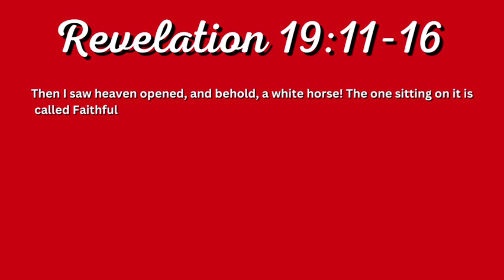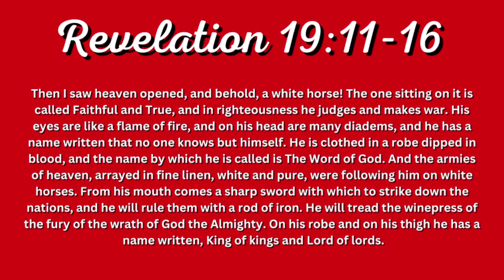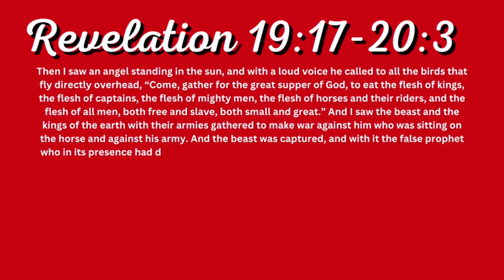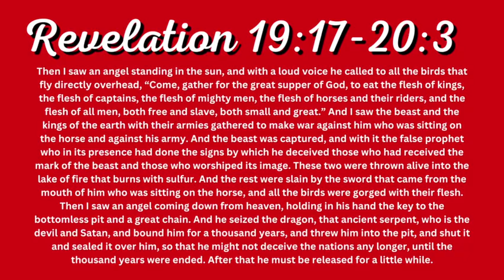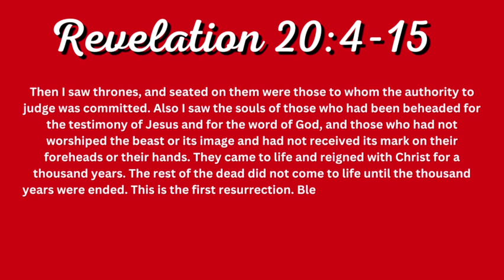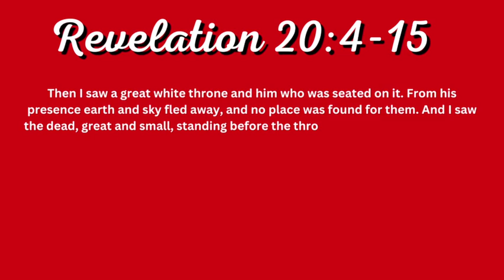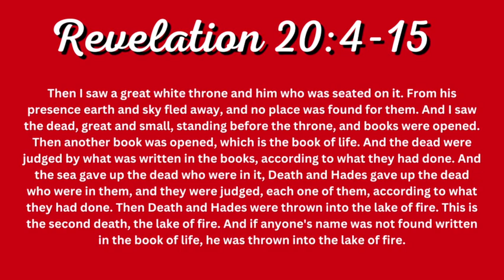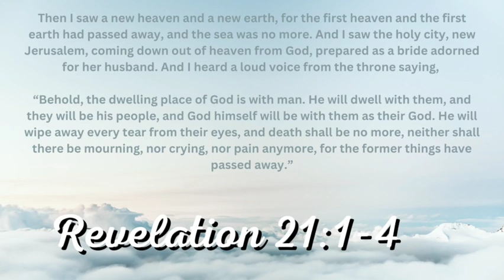2022 Advent Week 3, Friday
Today we are looking at the hope that Jesus is going to bring when he comes back! (and yes, I realized after the fact that I put Thursday on the graphic instead of Friday. Sorry guys!)